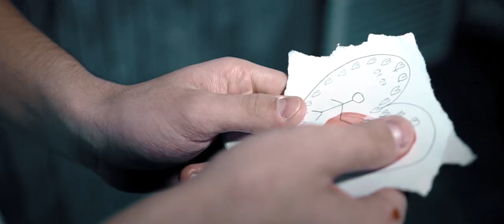Gubián Ádám – Végszó | Official Music Video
Gitár: Paukovics Gergely
Dob: Jánny Dominik
Felvétel: Jánny Dominik
Producer: Kovács Pál, Paukovics Gergely
Mix, master: Timár Dusán
Dalszöveg: Gubián Ádám, Kovács Pál
Zene: Gubián Ádám

Klipet készítette: Hajnal Ádám // ST3video
Szereplők: Czetl Fanni, Németh Zorka Dorka, Baumgartner Dániel, Gubián Ádám

Dalszöveg:

mi kell még, hogy meg találj?
nincs semmi, ami vissza vár!
te nézel rám, nem értelek
érintések többé nincsenek

túl sokat láttam meg benned
nem kéne már itt lenned
rólad szólt minden éjjelem.
hol vagy most? nem érlek el.

most, ha így elrohansz többé senki se vár
már régóta mondom, hogy érted meghalni kár

én mondtam, én mondtam
hogy nem lesz könnyű velem
nem törődve elárultál
de megtalálom a helyem

már régóta mondom, hogy érted meghalni